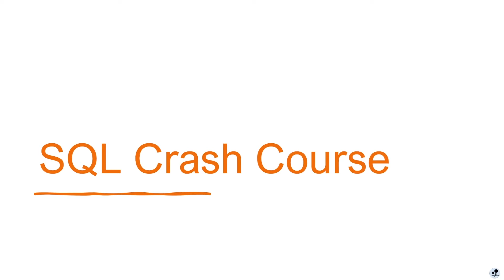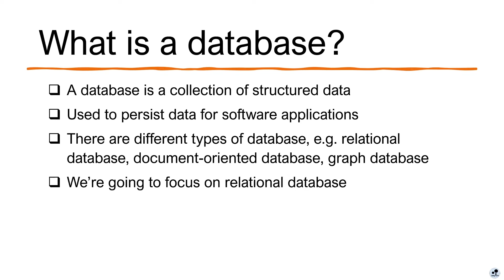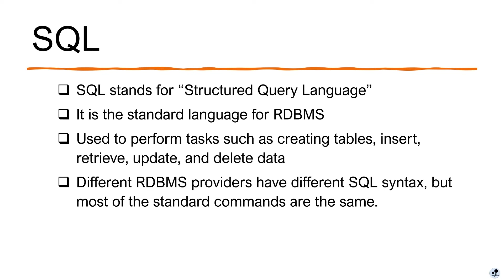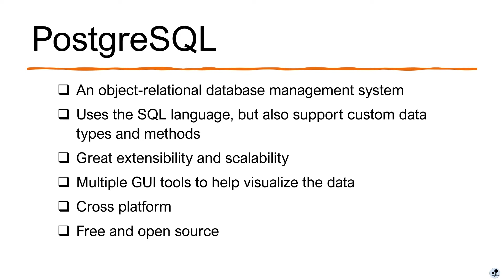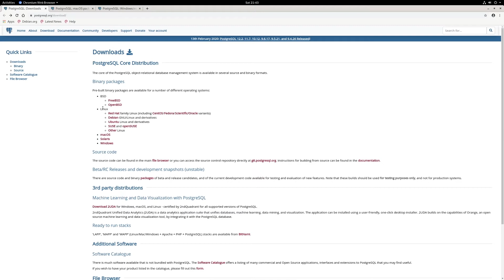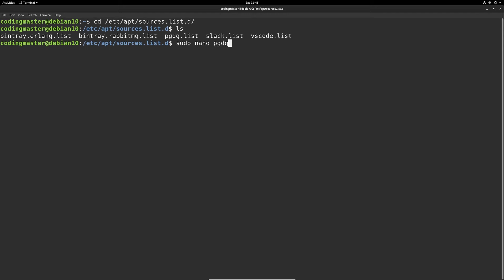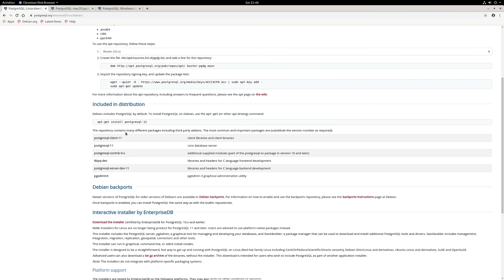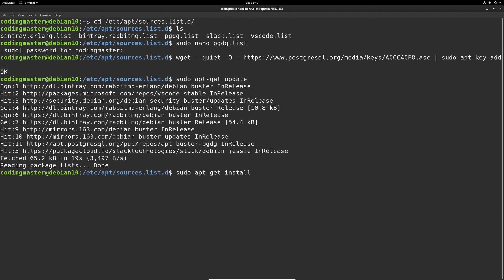SQL Crash Course #1 - Intro & Installation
Database is an important component in any applications, and in programming in general. In this video, we are gonna talk about some basic database concepts, and install PostgreSQL server on our machine.